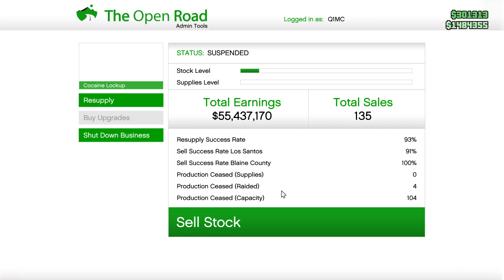Grand Theft Auto V Tequil-la-la Resupply 1